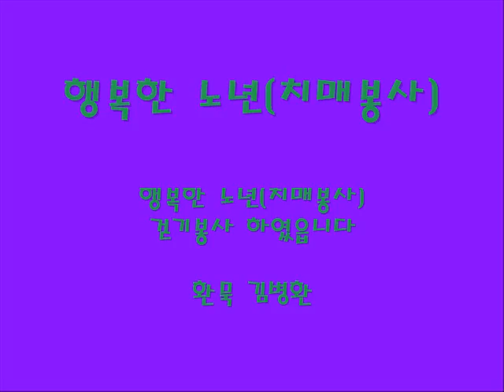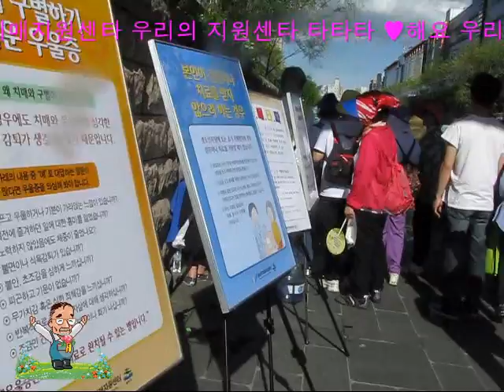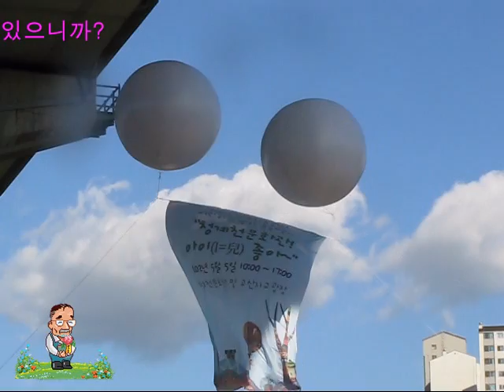행복한 노년[치매봉사].wmv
행복한 노년[치매봉사]
걷기봉사 하였읍니다

환묵 김병환